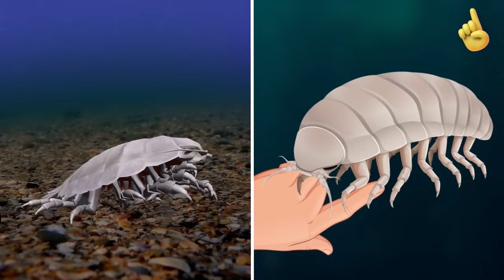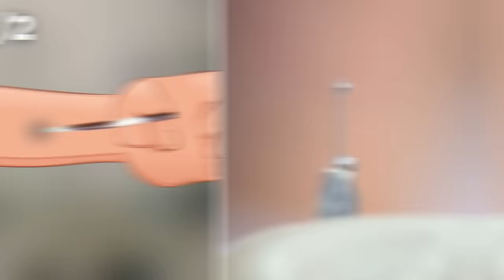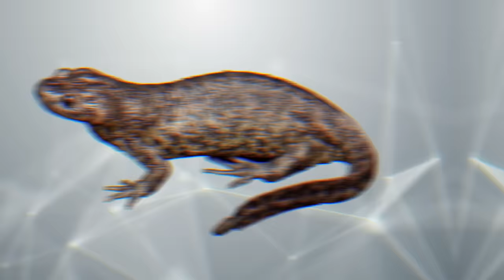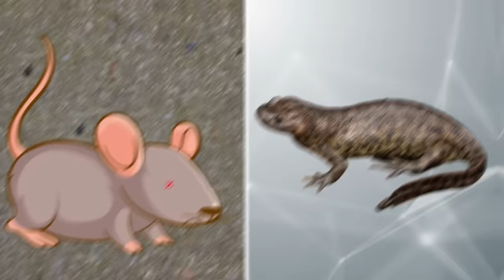Dangerous Animals You Should NEVER Touch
Enlisted is a realistic WW2 shooter that lets you lead a personal squad of AI soldiers into battle against other players. With over 100 soldiers on the ground, immerse yourself completely in dynamic battle with an unparalleled combination of realism and approachability!
Keep your hands to yourself as we check out some of the most dangerous animals you should never touch!

Legal Stuff.